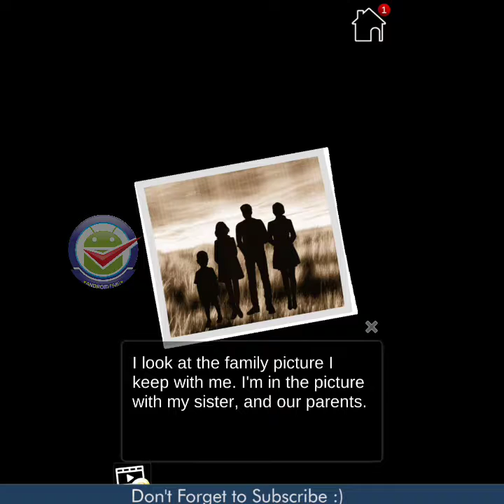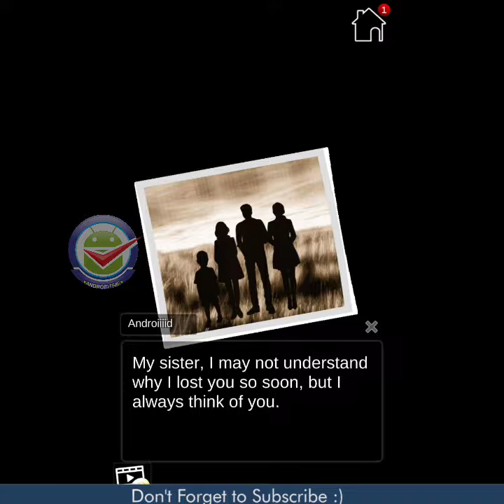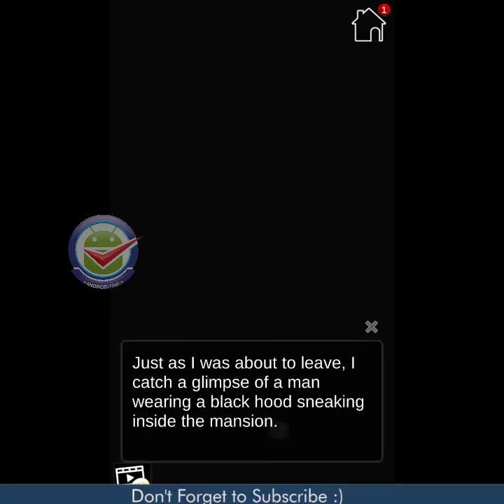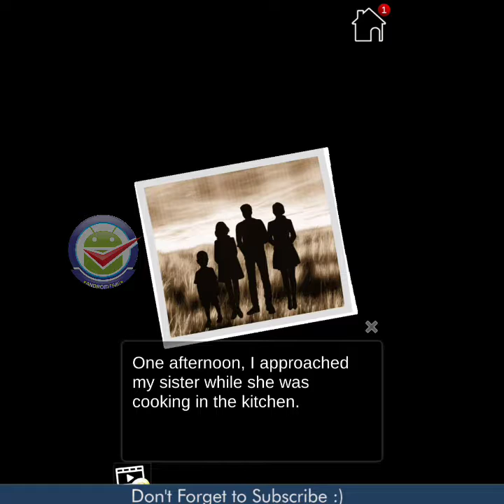Protect my Love Moe Anime Girlfriend Dating Sim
Find your perfect anime girlfriend in this unique bishoujo game from Genius Studio Japan!

◆Synopsis◆
You’ve made your living as an assassin and are well-known throughout the underground for your skill.

One day, you take on what seems like an easy job. Assassinate three wealthy targets before another organization can get to them. You infiltrate their mansion, ready to complete your mission only to find out the targets are three orphaned sisters that have inherited a fortune…
You decide to abandon the mission, but before you can leave, an assassin from another organization attacks! You easily dispatch of the attacker, but the three sisters approach you with an offer.

“Will you be our bodyguard?”

You don’t usually accept these kinds of offers, but they promise to pay you with all of their fortunes. More than the money, the girls remind you of your long lost sister and you decide to take the offer.

Will you be able to protect the sisters…?